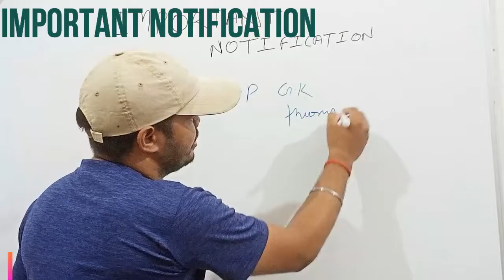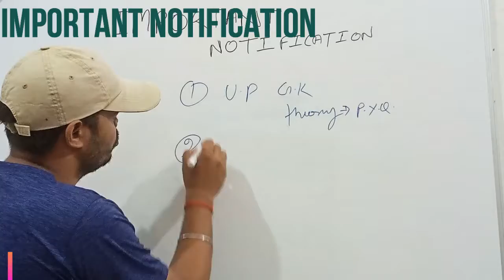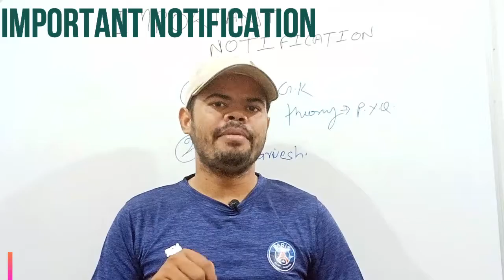UP LEKHPAL (ग्रामीण विकास और UP GK)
UP LEKHPAL TAIYARI,UP G.K, GRAM SMAJ,GRAM PARIVESH,

Gram Smaj aur Parivesh,